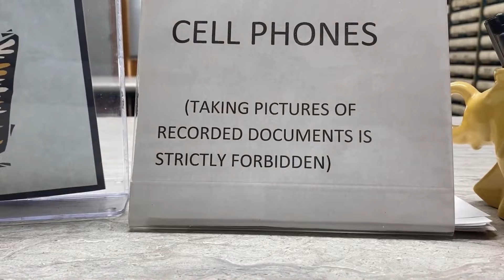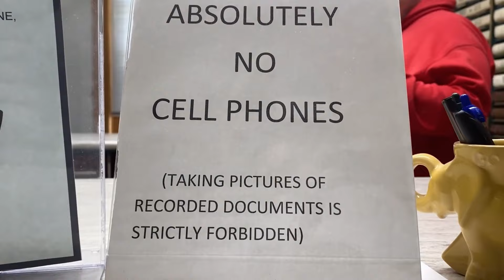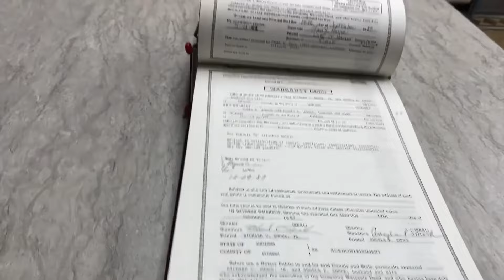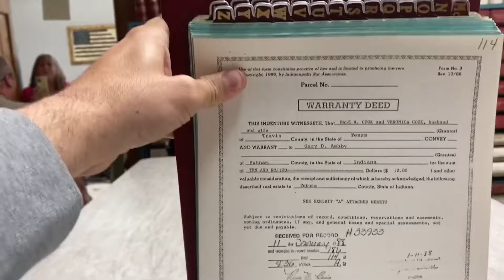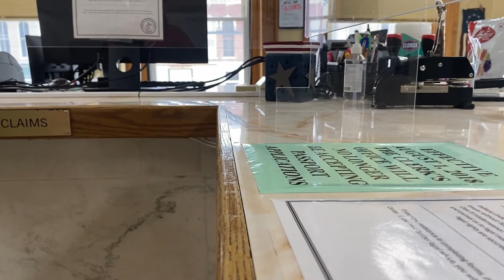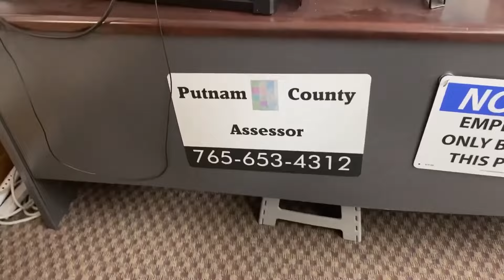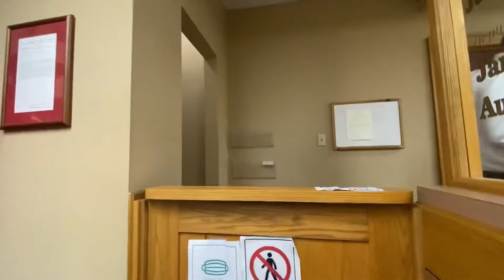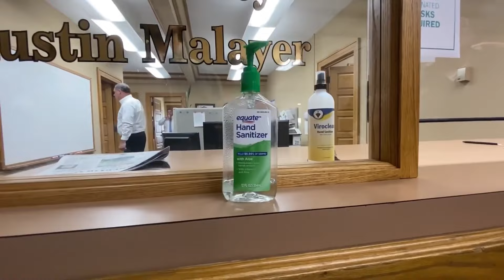GET OUT! Cops Try to Enforce Feelings, Get Shut Down Instead!!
This is a throwback to my visit to the putnam county, IN Courthouse